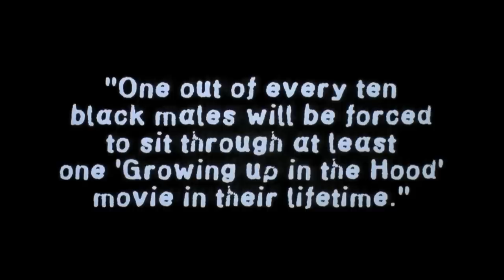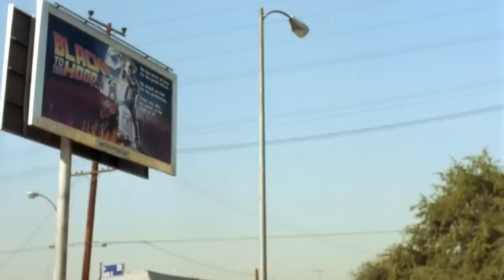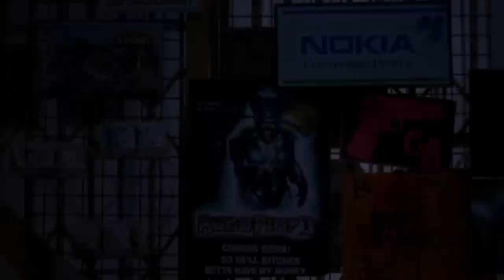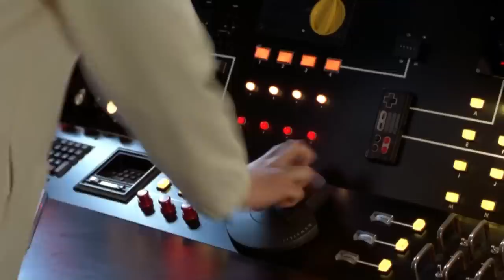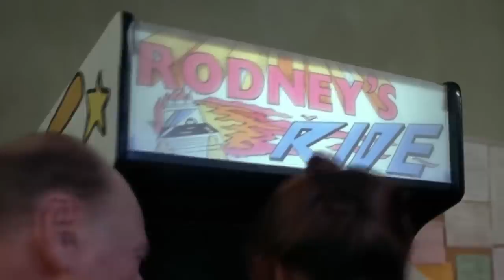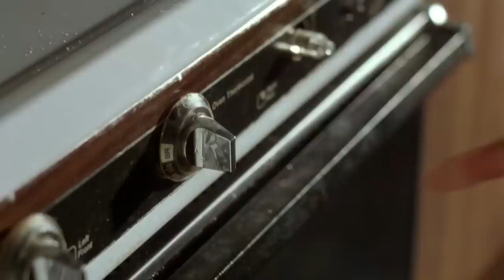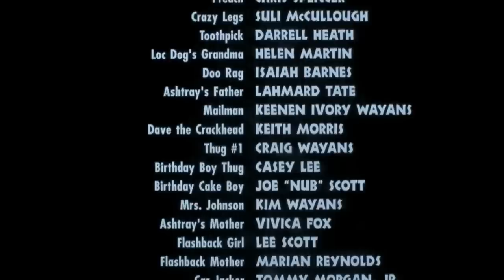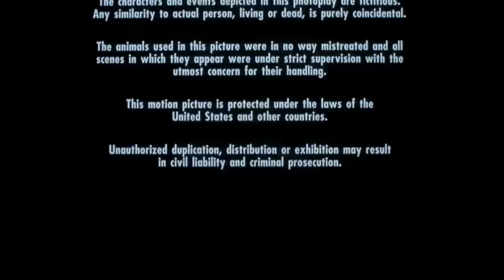Los Colegas del Barrio HD [Español Latino]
Excelente calidad (1280x720)

Título original: Don't Be a Menace to South Central While Drinking Your Juice in the Hood

Año: 1996

Duración: 89 min.

País: Estados Unidos Estados Unidos

Director: Paris Barclay

Guión: Shawn Wayans, Marlon Wayans

Fotografía: Russ Brandt

Reparto: Shawn Wayans, Marlon Wayans, Tracey Cherelle Jones, Vivica A. Fox, Bernie Mac, Faizon Love

Productora: Miramax Films

Género: Comedia | Parodia. Comedia absurda

Sinopsis: Ashtray (Shawn Wayans) es un joven negro que se va a Los Angeles a vivir con su padre y con su peculiar abuela. Allí se encuentra con su primo Loc Dog (Marlon Wayans), que se pasa el día con su pandilla de amigos por el barrio.